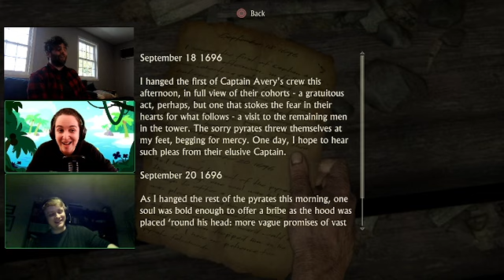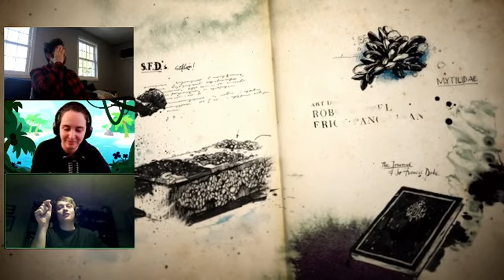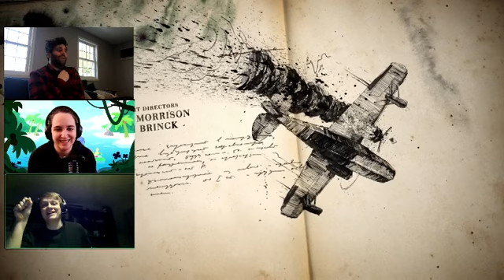Uncharted 4 (#1) with Dr. Bill Farley!